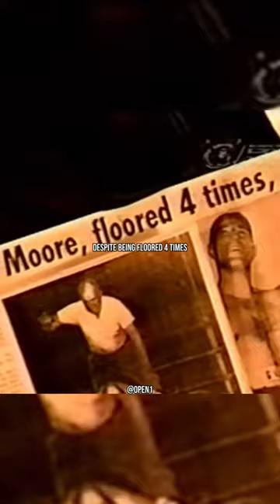Archie Moore’s Incredible Comeback Against Yvon Durelle